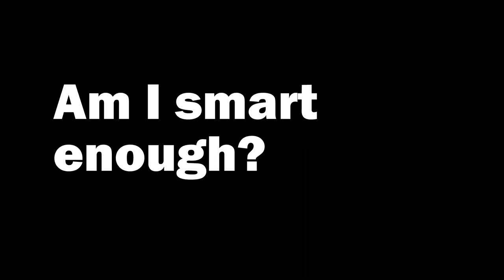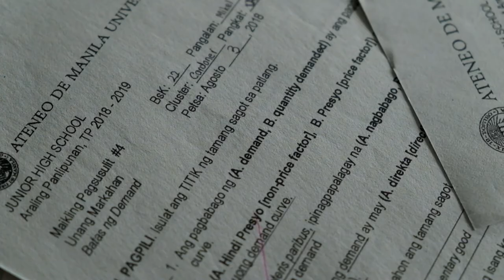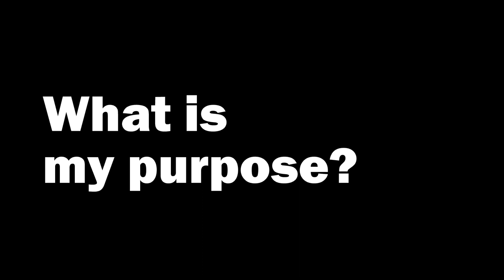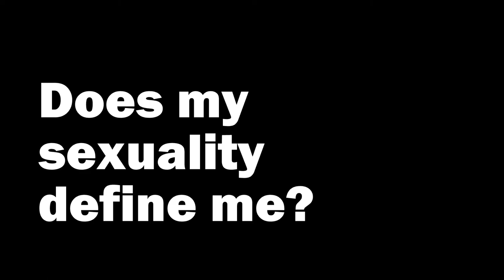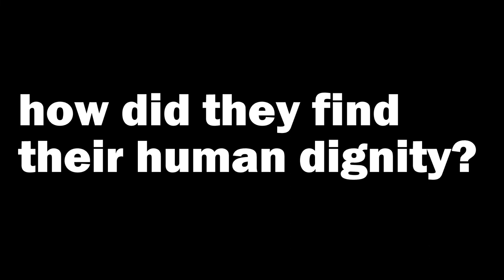Human Dignity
10-Chabanel
Bernabe, Calleja, Cruz, Menguito, Solis, Tomas, Torres